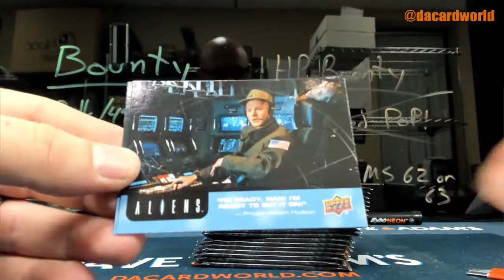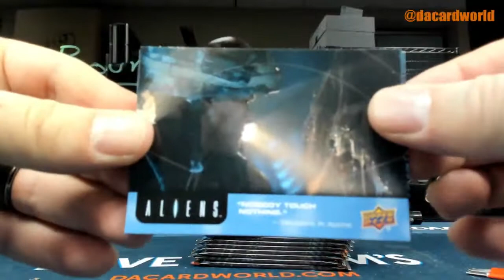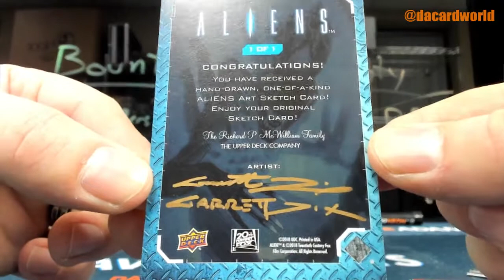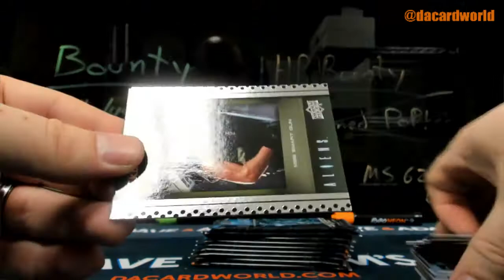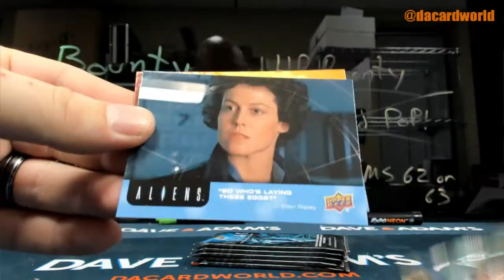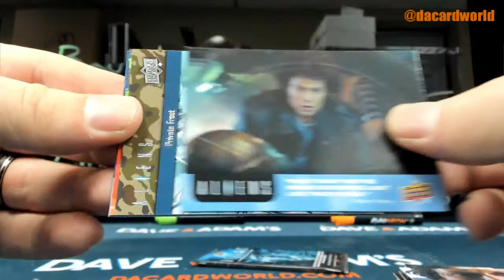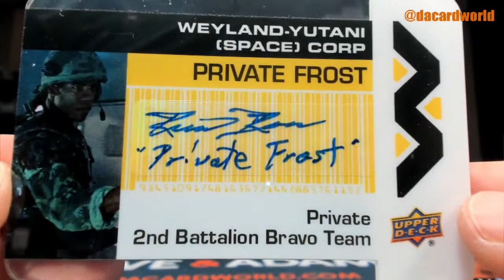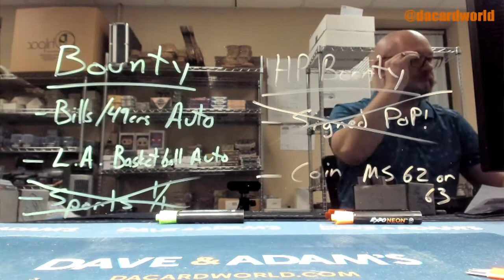Ernst's Upper Deck Aliens card break